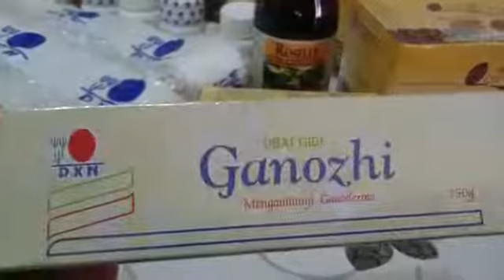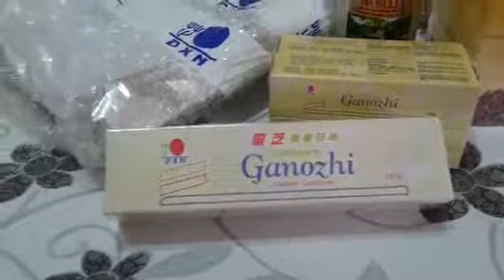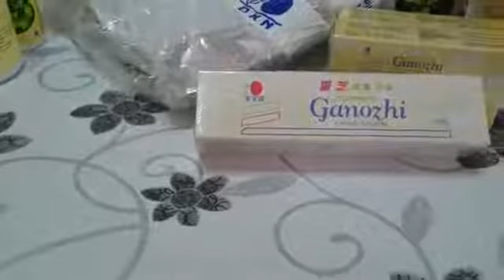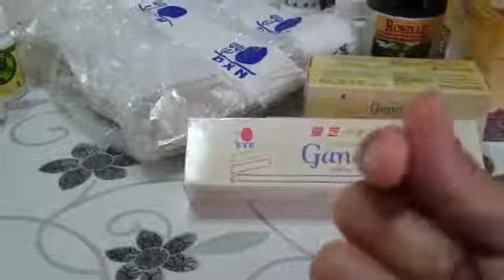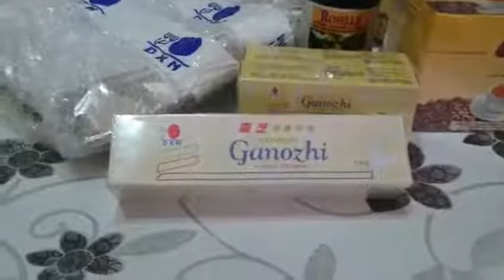DXN WORLD TAGALOG || Mga Kabutihang Naidudulot Ng DXN Ganozhi Toothpaste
HOW TO GET HEALTH, WEALTH AND HAPPINESS!

Join DXN Global now and be part of more than 20 million satisfied DXN distributors and members over 160+ countries worldwide. YOU should be next, so join us now!

Experience the health benefits of using DXN products. Receive a lifetime discount that will save you money, then create an opportunity to start your own business. Remember, Having a good health is an investment, not an expense!
          DXN Global offers an excellent and motivating business plan designed for success. It offers an international profit share for deserving members and distributors worldwide. In fact, some of us have already become successful DXN entrepreneurs, and more are being created! " You " Will Be the Next One..

Follow the 3 Simple steps down here..

3 steps to join DXN:
1. You must be at least 18 years old and have a SPONSOR who is an active DXN member.
You can  Join with ( DXN Privilege Card No.: 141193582 as the sponsor) from any where around the world.

          Some countries offer online application for convenience. Just click on the links below then you will be redirected to the respective official website of DXN in that particular country. All the information you will provide is kept securely by DXN.

For all countries (online)
Please register by quoting your
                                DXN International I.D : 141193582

DXN Global Branches

Australia Kenya Puerto Rico
Bangladesh Malaysia Singapore
China Mexico Sudan
Dominican Republic Pakistan Thailand
Hong Kong Panama USA
India Peru Germany
Indonesia Philippines Russia
    Kazakhsthan                     Chile

DXN Global Stockists

Bahrain Kuwait Saudi Arabia
Canada Mauritius South Africa
Cyprus Mongolia Sri Lanka
Dubai Nepal Taiwan
Ethiopia Oman United Arab Emirates
Jordan Qatar Yemen

For More detailed about Stock points

2. Fill-out, print (for online application) and sign the DXN membership application form. Then, bring it back or mail it to your nearest DXN Branch or Service Center.

3. Activate your DXN membership by purchasing a Membership Kit at any DXN Service Center,

Once you become a DXN member, you receive a lifetime discount for all DXN product purchase you make.

• All Health products are available only through authorized DXN Service Centers worldwide or through International Networking System.
Success is Yours..Good Luck..

AWARDS of DXN

Feathers in Dato´ Dr. Lim´s Cap
More About DXN